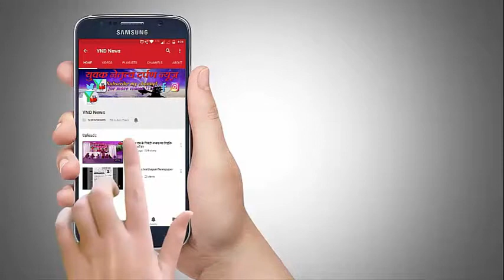गरीबों का एक्टर कल्याण जाना owaisiपे अभद्र भाषा का उपयोग